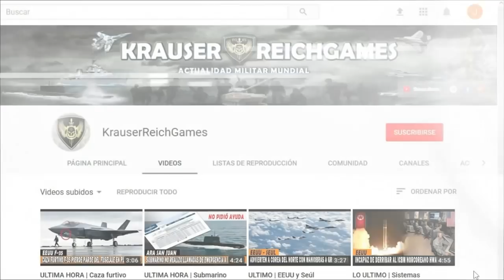ULTIMA HORA : Inteligencia Ucraniana Descubre Tropas Rusas infiltradas en su Territorio